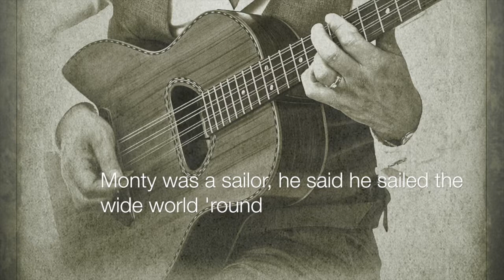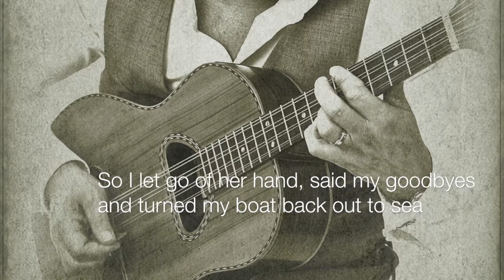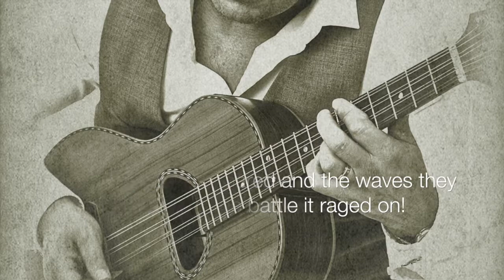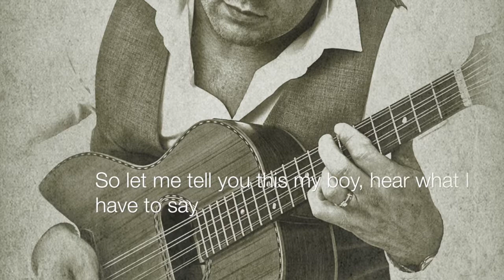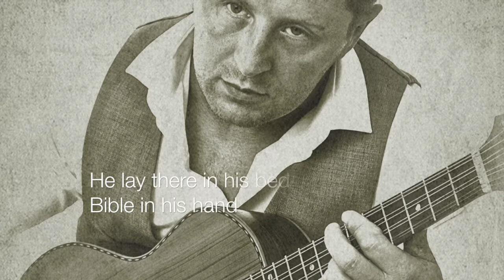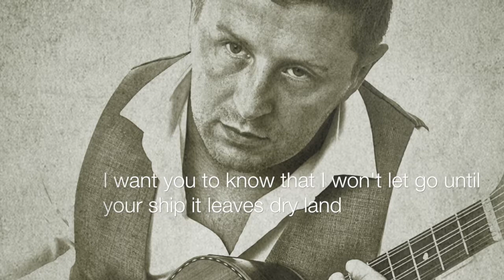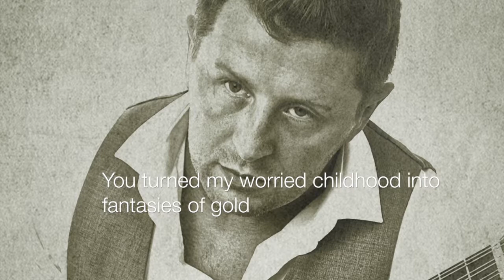JP Ryan Monty Was A Sailor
A track by Irish musician, JP Ryan from the album 'Take A Walk With Me'.